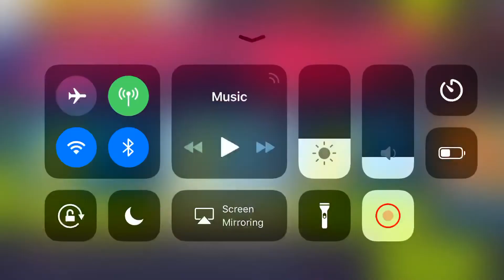Icona Vulcano Titanium